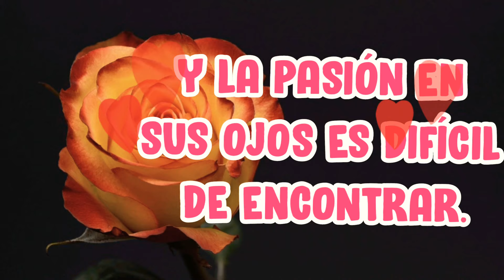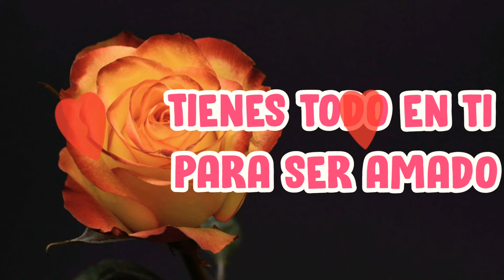La verdad tu eres mi corazón poema para dedicar